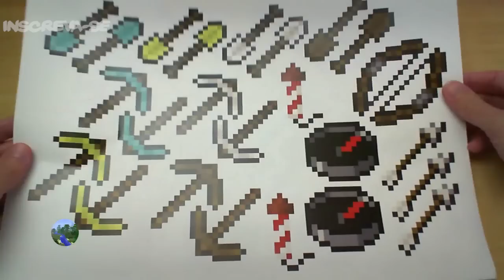Mini Itens Minecraft #2: Faça o seu!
✪ Bate-Papo é no Twitter: @kaka_craft

Olá galera,
neste vídeo você aprende a como fazer mais mini intens do minecraft para decorar seu quarto gamer!

- Material impresso em Couché, 120g, brilhante, A3
- Chapa de Papelão, foam  ou foam coberto com papel
- Estilete
- Tesoura
- Cola de isopor, branca ou bastão
- Tinta Acrílica Preta
- Pincel

Kaká